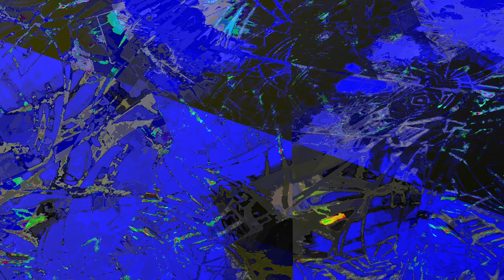[EPILEPSY WARNING] Movie 24 01 06 09h49m14s